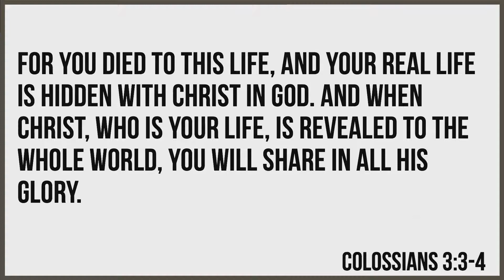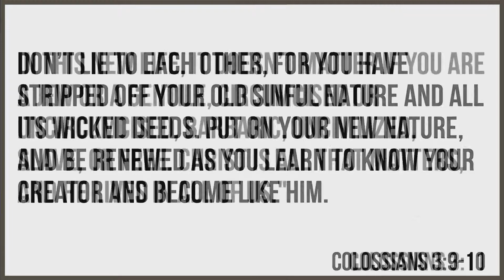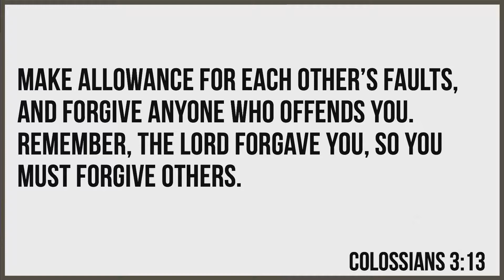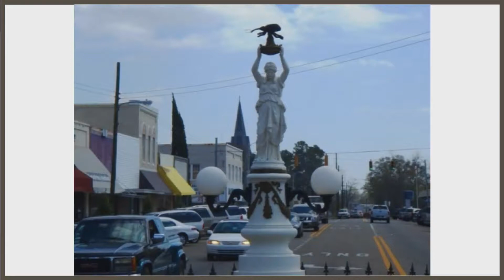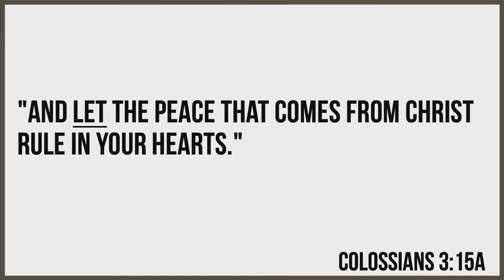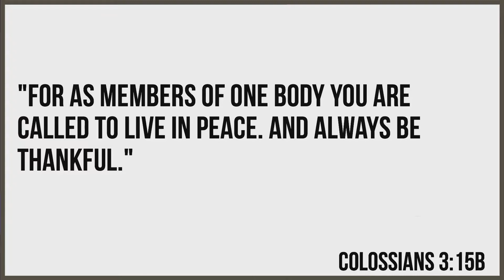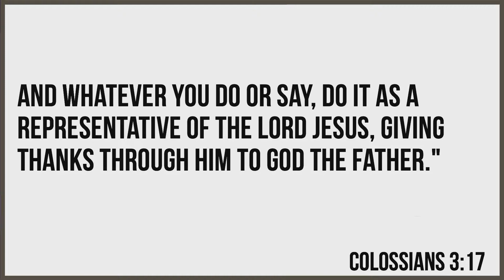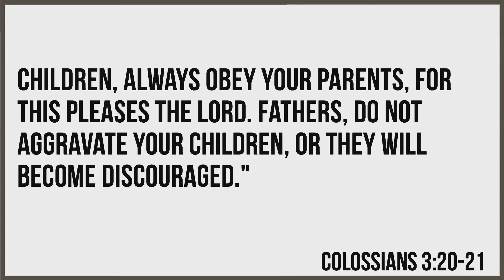"Having an Ordered Life"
Colossians 3:1-21

Final Part of Series "Imagine"